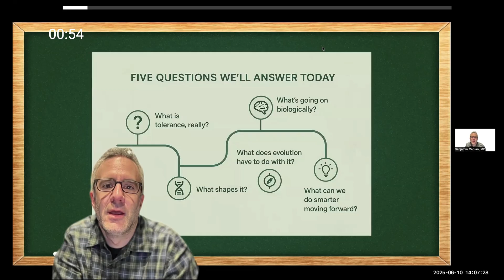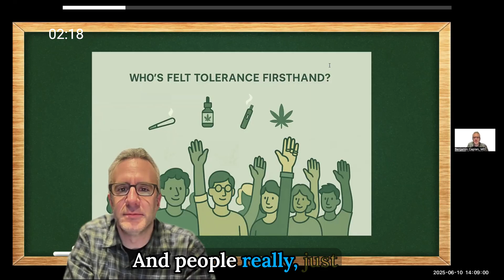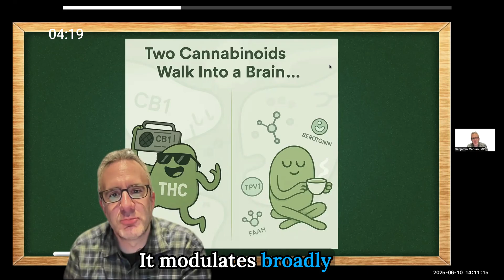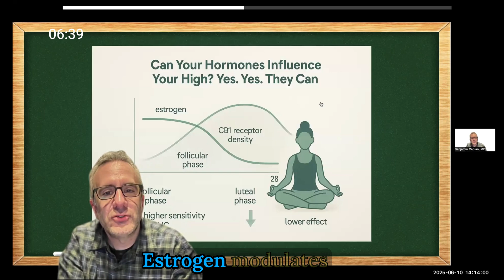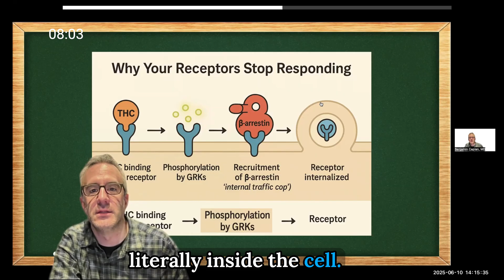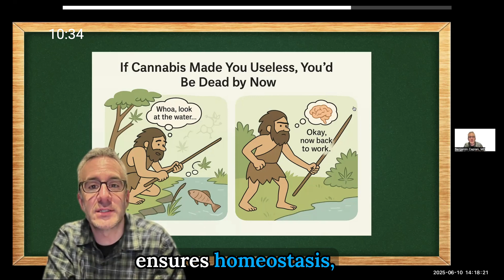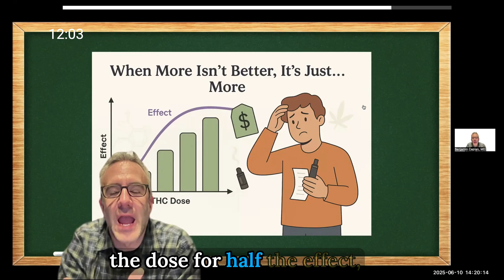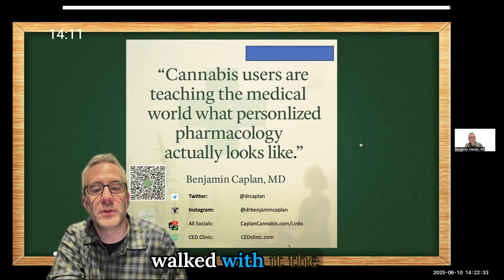Tolerance Explained: Why Weed Stops Working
High Tolerance ≠ High Risk

Welcome to another cutting-edge episode of cannabis clarity 🎥 with Dr. Benjamin Caplan—family physician, author, researcher, and one of the world’s foremost experts in medical cannabis care. 🌱 In this talk, Dr. Caplan breaks down one of the most misunderstood concepts in cannabis medicine: tolerance.

Why does your go-to edible suddenly feel like a placebo? 😩
What’s really happening inside your brain when weed stops working?
And is needing more cannabis a red flag—or just a feature of being human?

👨‍⚕️ Dr. Caplan, with experience caring for over 300,000 cannabis patients and leading CEDclinic.com, brings clarity, nuance, and even some much-needed humor to the science of tolerance. This isn’t just pharmacology—it’s a masterclass in how your body adapts, protects, and rebalances itself.

🔍 What You’ll Learn in This Episode:

• Tolerance ≠ Addiction: Why confusing these can harm patients
• How THC triggers your brain’s cellular defense system (hint: it’s smart)
• Why estrogen may change how THC hits, week by week
• How isolates vs full-spectrum products influence your tolerance trajectory
• What “receptor retreat” really means and why it happens
• CBD and “reverse tolerance”: myth or mechanism?
• Why daily cannabis doesn’t mean dysfunction—and may reflect adaptation
• Personalized medicine: what cannabis users are teaching the medical world
• Tolerance strategies: rotate, reset, rebalance—not just abstain

🧬 Topics Covered (Organized for Viewer Navigation)

• Introduction and Cannabis Public School recap
• What tolerance is (and isn’t)
• Tolerance vs dependence vs addiction
• CB-1 receptor mechanics & GRKs/Beta Arrestins
• THC vs CBD mechanisms
• Full-spectrum vs isolate tolerance differences
• Hormonal influences on cannabis response
• Consumption methods and their impact on tolerance
• Functional vs problematic tolerance
• Evolutionary biology of cannabis adaptation
• Strategic reset options (without quitting cold turkey)
• Closing insights: Cannabis as a tool for teaching medicine

💡 You might walk away from this video with more questions than answers—and that’s a good thing. The truth is, your brain’s adaptation to cannabis isn’t a bug… it’s a built-in feature. And by understanding it, we all become better at tuning into the real signals our bodies send.

So whether you’re:
 • A patient feeling like your edible betrayed you
 • A clinician unsure how to talk about tolerance
 • Or just a curious brain who enjoys knowing more than the average bear 🐻…

• Read the best-selling guide to cannabis care: “The Doctor-Approved Cannabis Handbook”
(Find it at Amazon under “Doctor-Approved Cannabis Handbook”)
• Explore clinical cannabis care options at CEDclinic.com
• Learn more about Dr. Caplan’s work at BenjaminCaplan.com or CaplanCannabis.com
• Follow Dr. Caplan on Instagram
• Or catch daily commentary at X.com/drcaplan

🔥 Be sure to share questions, concerns, and support for viewers to engage with the comments below the video! 🔥

• Have you noticed your tolerance changing?
• What methods help you reset?
• Has your provider ever explained why this happens?

👀 And hey, stick around—we’ve got more mind-blowing truths about cannabis science, stigma, sleep, senior care, and everything in between.